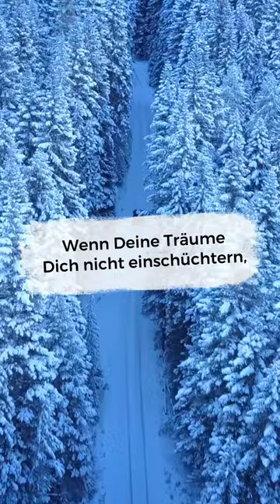Motivations-Short 002 - OnlineDurchbruch